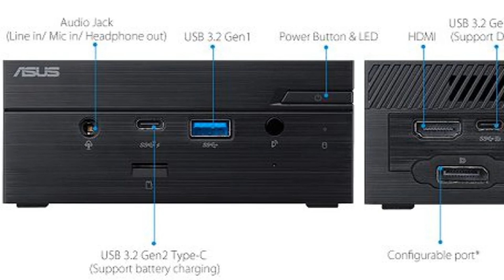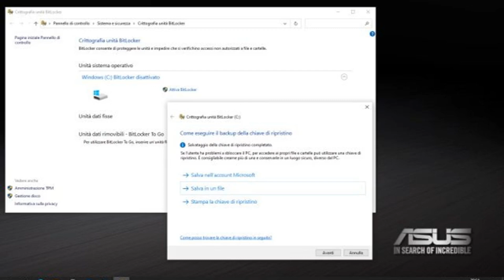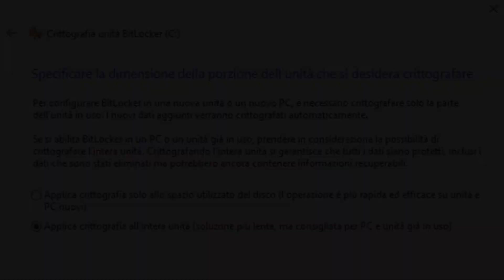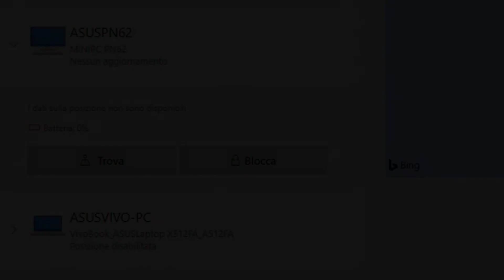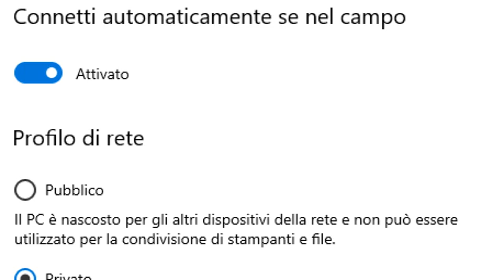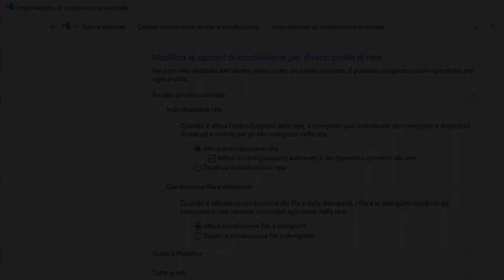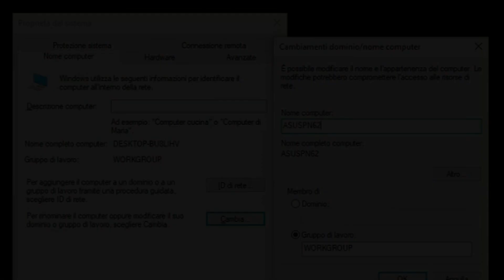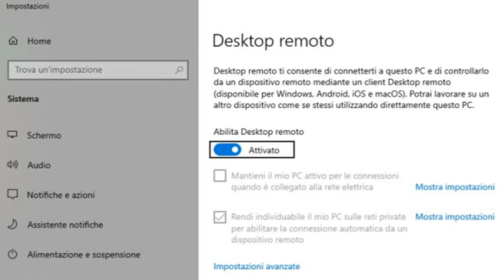Mini PC: massimizza la tua produttività con questi vantaggi!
Scopri i vantaggi incredibili di utilizzare un Mini PC per il tuo lavoro e il tempo libero. Da dimensioni compatte e consumo energetico ridotto a prestazioni sorprendenti e versatilità, questo video esplora come un Mini PC può migliorare la tua esperienza informatica quotidiana. Sia che tu sia un professionista in cerca di efficienza o un appassionato di tecnologia che cerca soluzioni innovative, troverai tutto ciò di cui hai bisogno per fare la scelta giusta con un Mini PC.